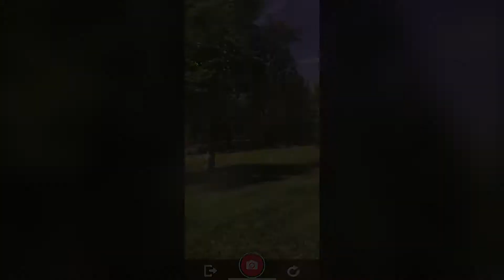Hello Kitty Chalk Alive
Create drawings that come alive! With Hello Kitty Chalk Alive, creating art with sidewalk chalk transforms into an exciting augmented reality adventure with Hello Kitty!